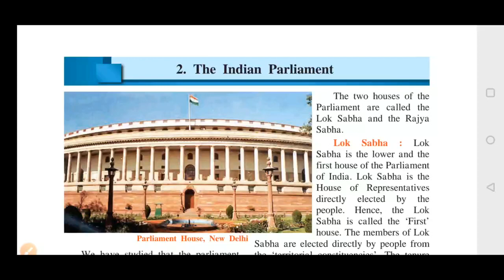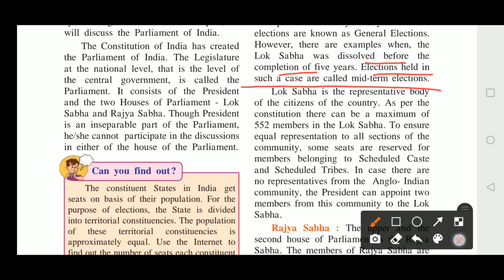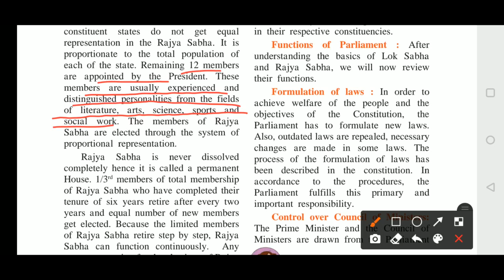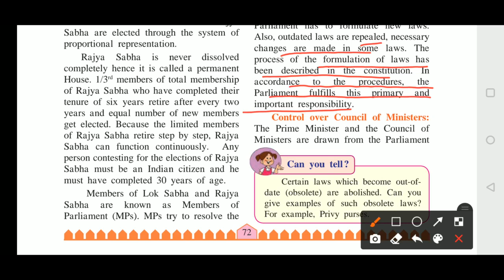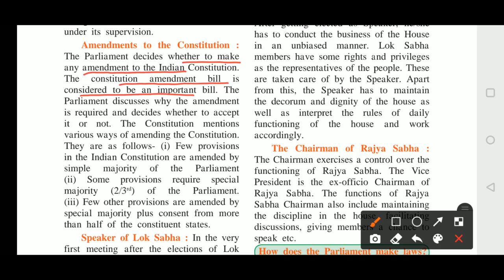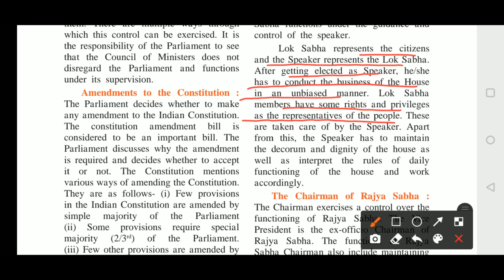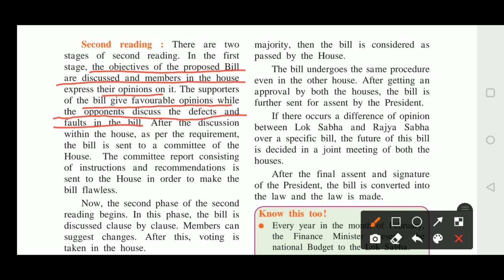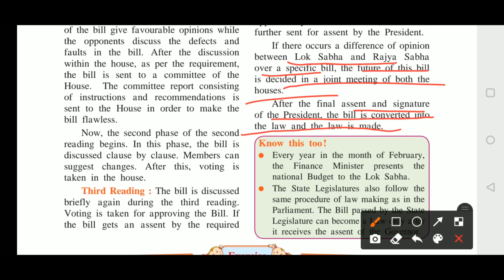The Indian parliament chapter class 8 civics ncert